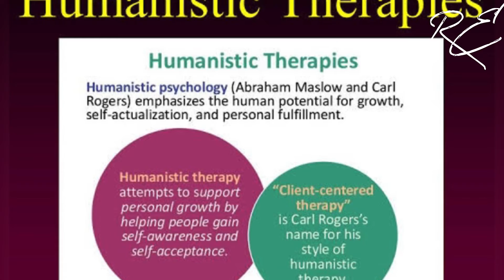What is Psychology?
Hey everyone
It’s a basic introduction of psychology by a psychology student.
Psychology is so special field and it’s so close to my heart it helps a lot in my life after I choose it.